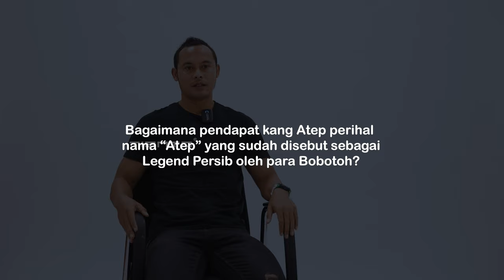[ PART 2 ] BLAK-BLAKAN! | ATEP RIZAL BONGKAR SEMUANYA DISINI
Atep Rizal merupakan pemain sepak bola profesional yang berasal dari Cianjur, Jawa Barat. Di Tienterview kali ini ia bercerita mengenai proses ketika ia mulai memasuki dunia sepakbola profesional

Tonton juga video persib lainnya